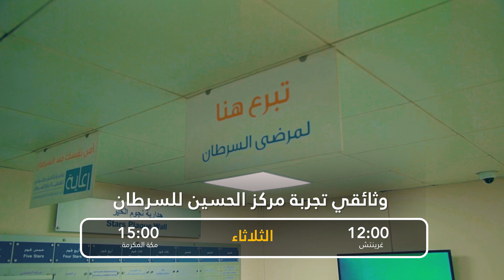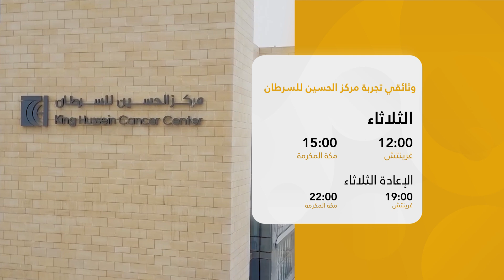برومو وثائقي تجربة مركز الحسين للسرطان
غدا على شاشة الحوار